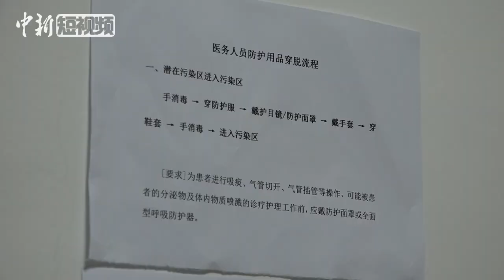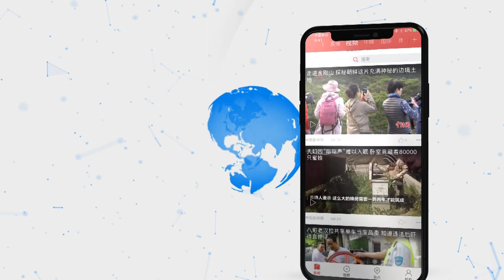探访武汉发热门诊 记者亲身体验穿戴隔离防护服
1月22日，中新社记者来到湖北省中医院（光谷院区）发热门诊看到，门诊内分为3个区域——清洁区、潜在污染区和污染区。污染区内医护人员的防护措施均为二级防护，从潜在污染区进入污染区，需要身穿隔离防护服。